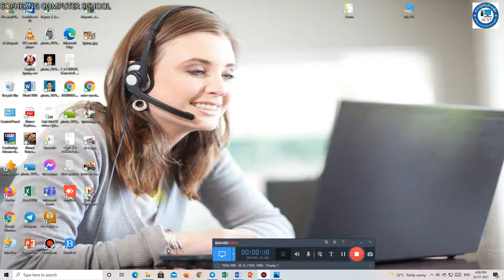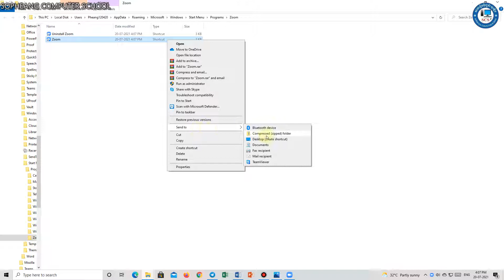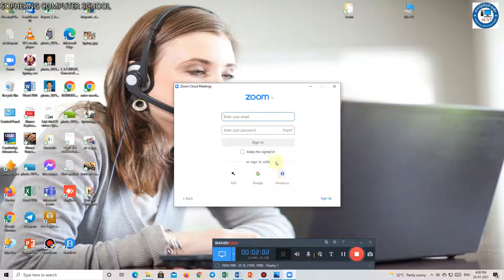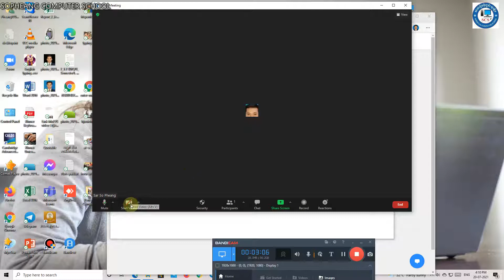ការដំឡើងកម្មវិធី Zoom ក្នុងកុំព្យូទ័រ Install Zoon on your PC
សូមស្វាគមន៍មកកាន់វីដេអូនេះខ្ញុំនឹងពន្យល់ពីបងប្រុសអំពីកាកាដំឡើងកម្មវិធីZOOM ទៅក្នុងកុំព្យូទ័រ
Welcome to this video, I will explain to you about Kaka, install the extension program into the computer